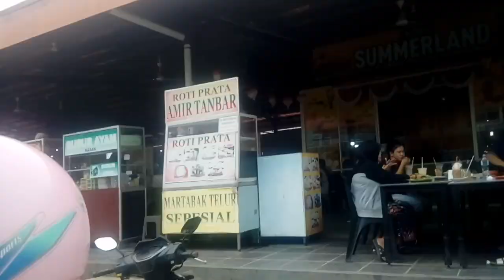Pergi ke pasar sama istri